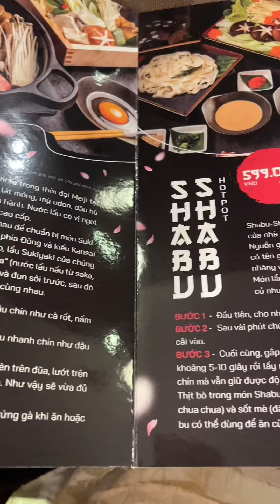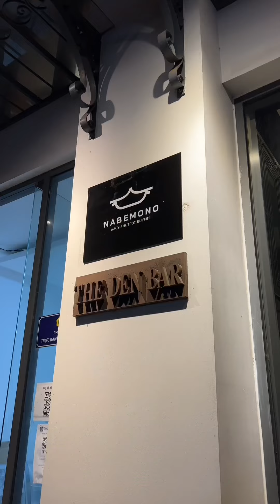Buffet Lẩu BÒ WAGYU Cực Kì Sang Xịn Mịn | Mỏ Khoét Hà Nội